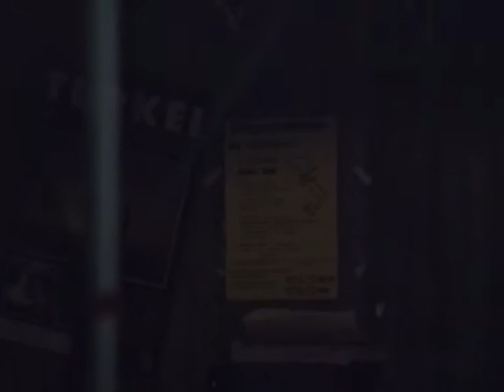Embryo and Mal Waldron, TU Mensa Munich, 29. Nov. 1990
Mal Waldron, Piano, Monty Waters, AS, Edgat Hofmann, AS,Fl div., Dieter Serfas Dr, Gan Gan, Christian Burchard, Vib, Dr
Live at TU Munich,